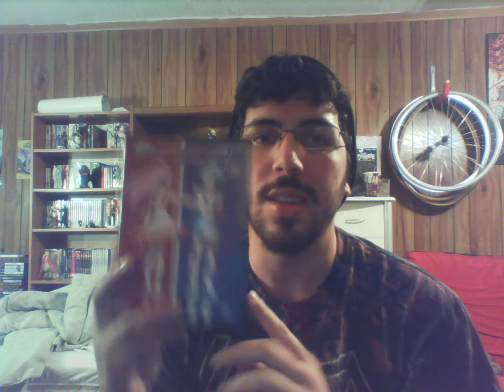Eureka Seven Volume 11 Unboxing APOLOGY!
Sorry the other one didn't have sound D:
Thank you for letting me know as I had no idea
this has also new mentions from the figures I got from hobbylinkjapan as well as my upcoming videos
Enjoy! Sorry for the first screwup :(